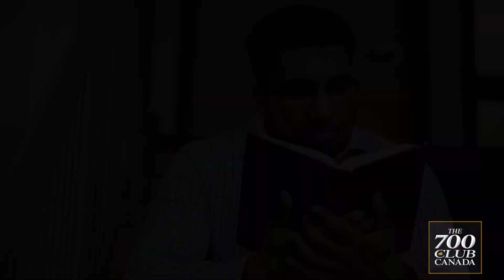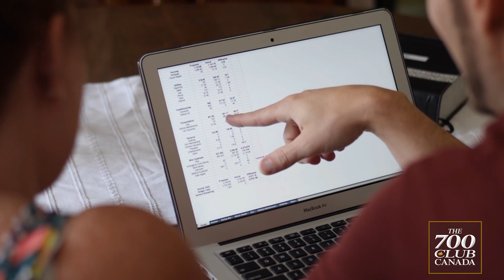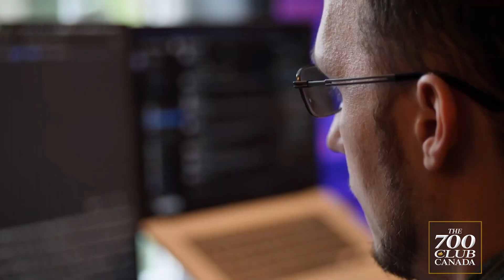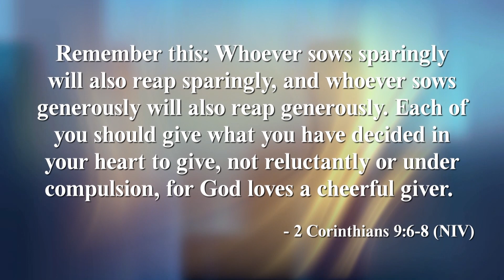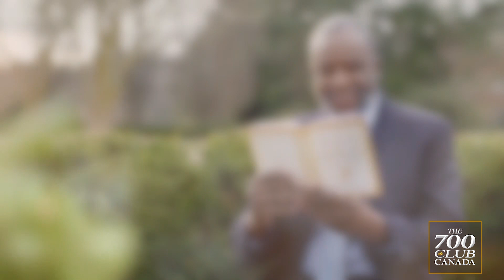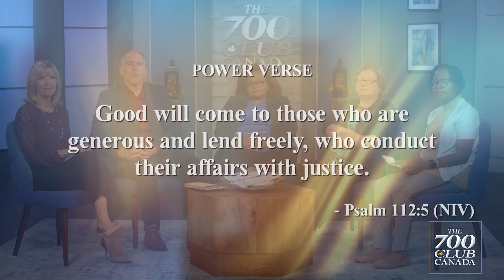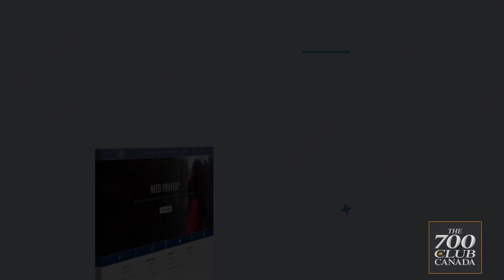Partnered For Purpose - Day 3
What does The 700 Club Canada partnership do? It gets the Good News into homes and hearts, partners with ministries to reach the vulnerable, and gives you the opportunity to be a part of what God is doing in Canada.  Learn more about partnership as we hear from Prison Fellowship Canada.  And an act of generosity leads to a financial breakthrough for a young couple while God helps a young man walk away from a life of crime.